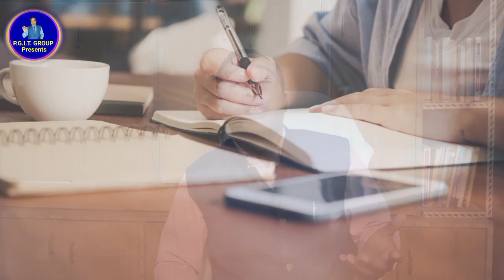बीमा बेचना आसान है || Lic एजेंसी मुश्किल है या आसान